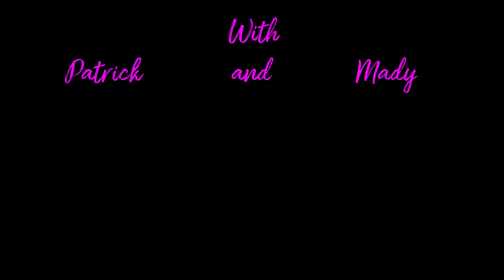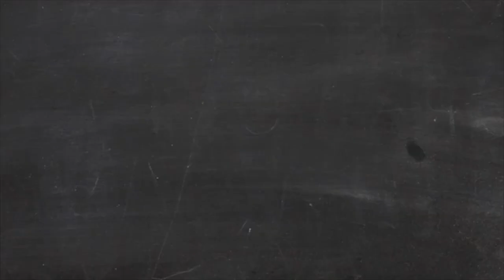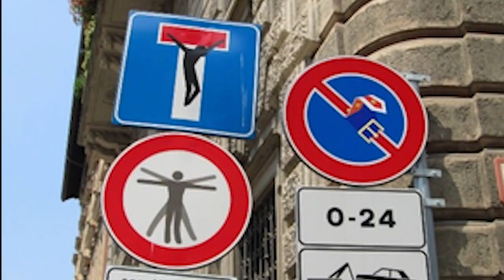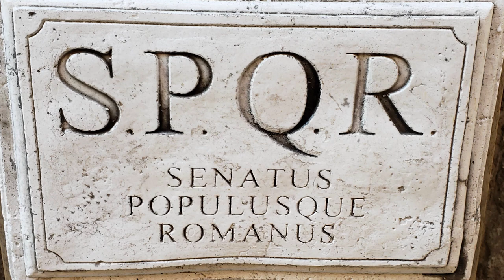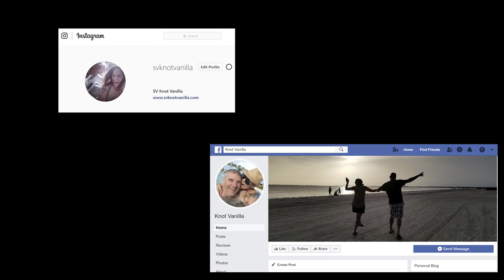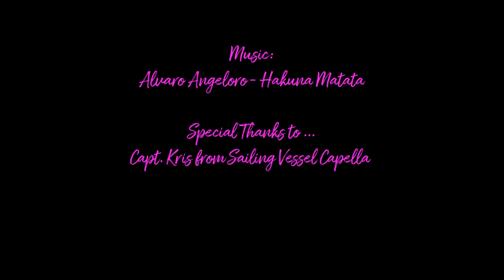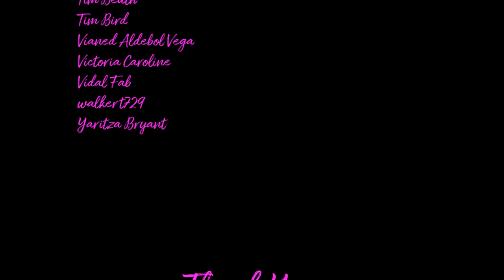Rome, Italy in a nutshell - Log Entry 18 - Knot Vanilla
We wrap up our European trip with our final stop in Rome. Wow. What a trip. There are almost no words to describe how impressive and humbling this stop was. We will definitely be returning to spend more time in this historical city. We need a whole week here to enjoy it.